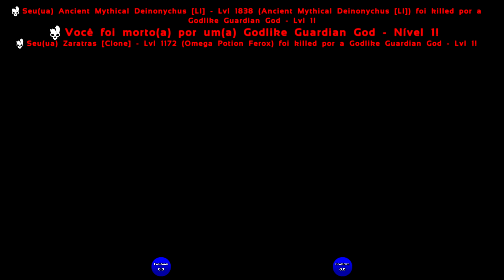FINALMENTE ZODIAC Ep63 ARK Omega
OPA Salve Salve Galera Beleza? Estamos Aqui Com Mais Um Video Incrivel Eu Espero Muito Que vcs Gostem Sempre Tento Melhorar Beijos Lindos e Lindas

Inscreva se Curtam e Compartilhem!
Ajuda De Mais O Canal AGRADECIDOOOOO

Parceria :
Canal do Hendrew: @HenBrow
Canal do YoshiGamer: @AlanYoshiaki10